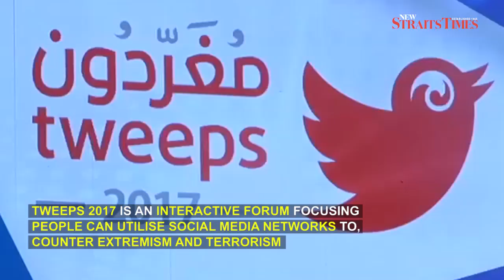Najib joins King Salman, Trump at launch of Tweeps 2017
RIYADH: Prime Minister Datuk Seri Najib Razak joined Saudi Arabia's King Salman Abdulaziz Al Saud and US President Donald Trump at the launch of Tweeps 2017 here last night, to end the second of his three-day working visit to the kingdom.